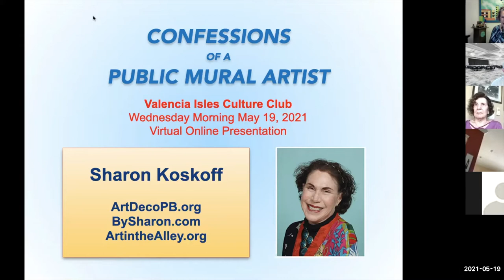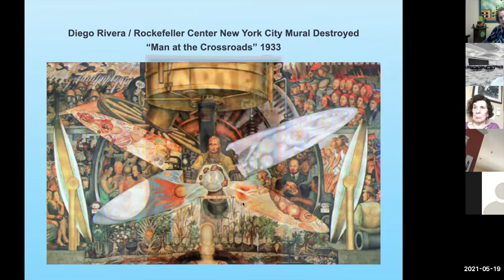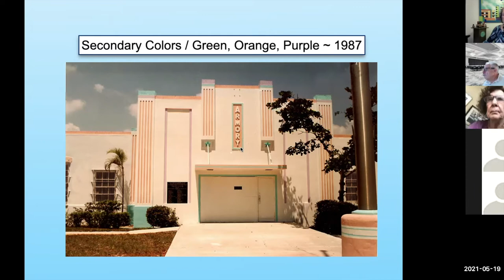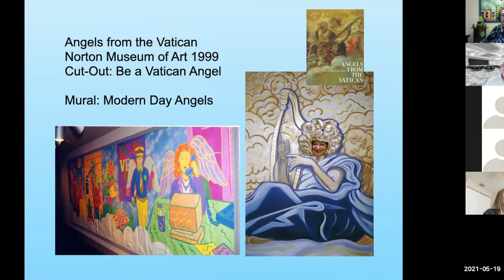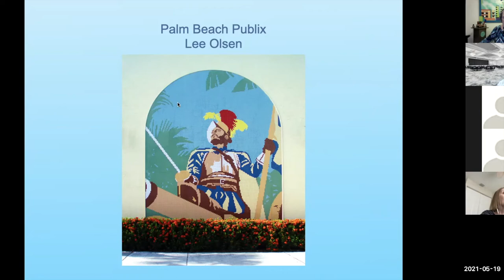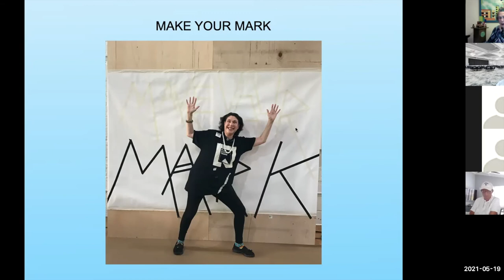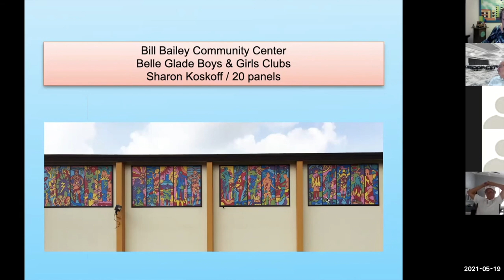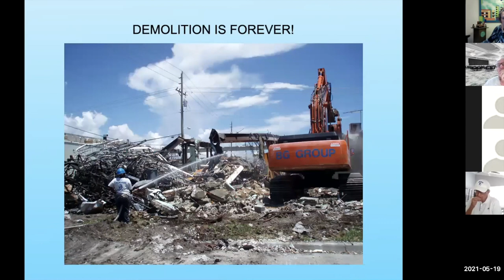Delray Beach Confessions of a Public Mural Artist May 2021!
Join mural artist, designer. and author  Sharon Koskoff as she tells the history of Art in Public Places in Palm Beach County! Koskoff connects Art Deco architecture and cultural institutions found in Delray Beach, Lake Worth, West Palm Beach, and Palm Beach. Winner of the Arts Educator of the Year Muse Award in 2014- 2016, Sharon Koskoff depicts how murals were first accepted in South Florida and how they now cover the landscape throughout the county and helped to revitalize areas!